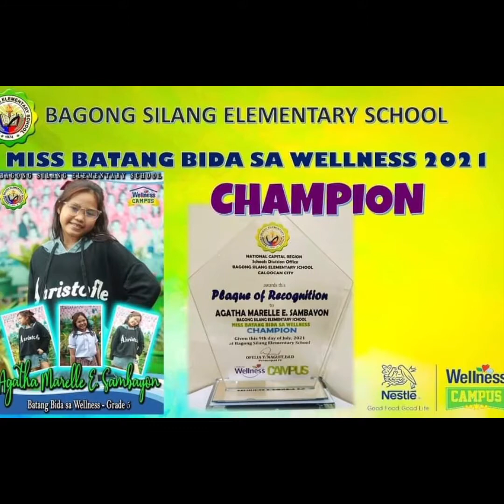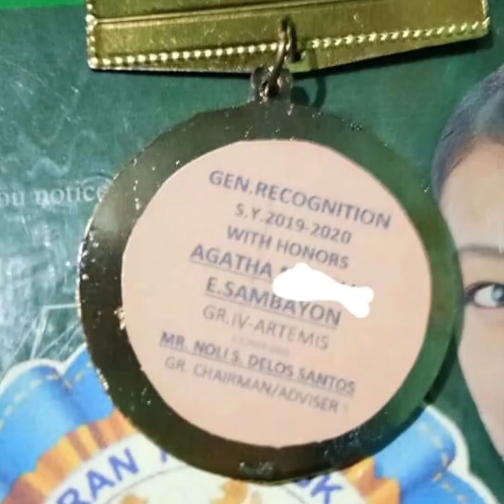unspoken poetry parangal para sa natatanging bayani "GURO"